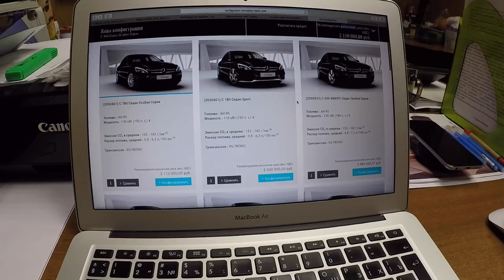Mercedes C-класс! Вот где СКИДКИ БОМБА -500,000 сходу! И это только начало!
Всем привет! Это внеплановое видео! Пока я сижу и получаю от Японцев предложения за коллективную закупку в виде 50-60 машин скидку в размере 60,000 хотя в индивидуальном порядке могут скинуть 150-200, решил позвонить в Мерседес и спросить как на счет продать 5 машин одним днем? Вот это понимаю разговор сразу задался! Еду к ним на выходных.

100 сертификатов на 5000 рублей от Uremont- оставьте заявку на ремонт авто по ссылке и получите 5000 рублей после ремонта обратно!